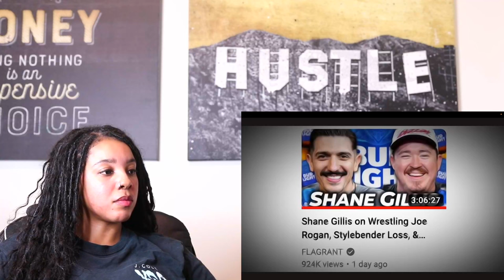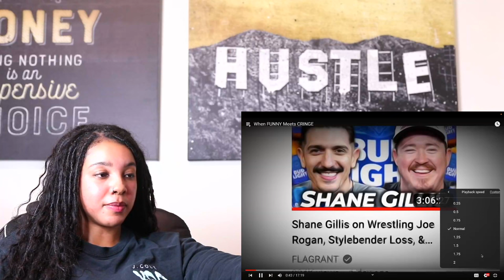Andrew Schulz Vs. Shane Gillis - When FUNNY Meets CRINGE | Reaction